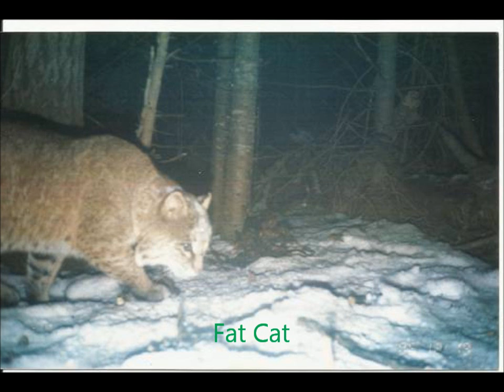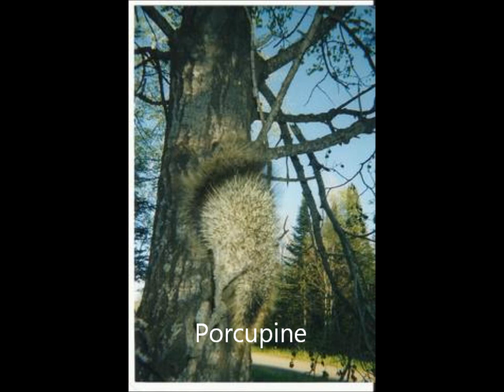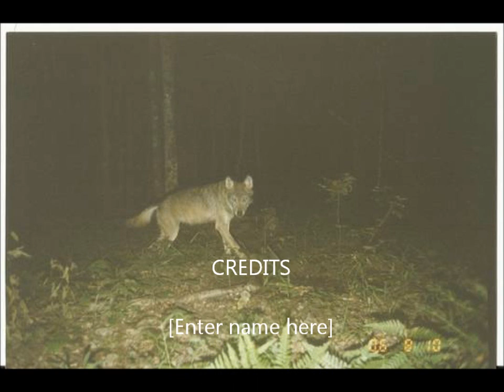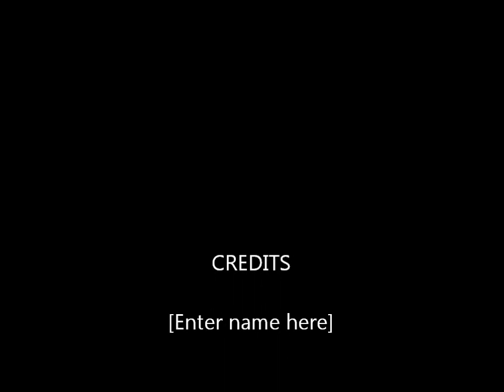Outdoor Picture movie 2013 Trapping, Fishing and Hunting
Pictures of the past year and a few pictures from previous years...Bobacts, Fish, Bears, Fishers. We also have another picture video that is much smaller, 7 minutes with alot of cool catchs and pictures...Dont miss that one...Its called Trapping, Hunting, Fishing with the family in Gods Country...